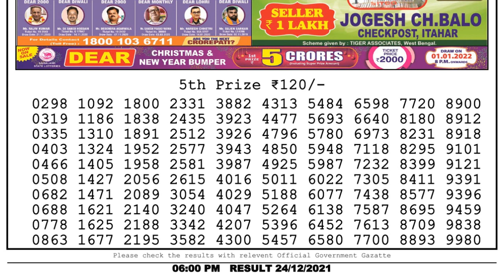Nagaland Lottery Sambad Result | Dear Lottery